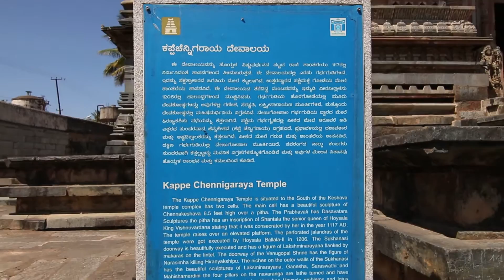Ride to Belur, Shringeri | RS200, DUKE200, Pulsar150 | Travel Diaries | DC Cinemas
Ride to BELUR - SHRINGERI in Pulsar RS200, KTM Duke200, Pulsar150..

Many travel videos to be uploaded soon :)

Keyboard Covers